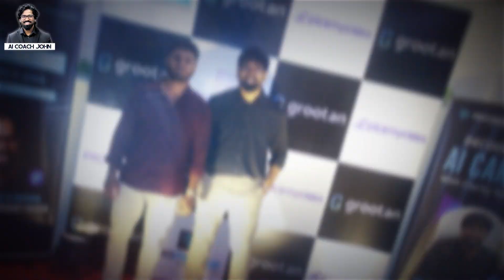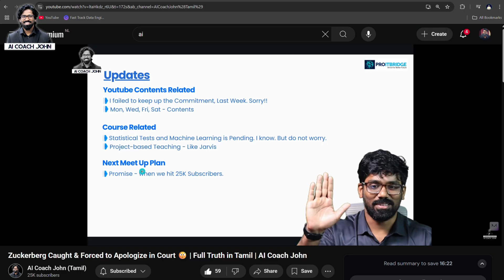Best Moments 🔥 from Our Last Networking Event – Get Ready for the Next | AI Coach John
Firstly, apologies for the audio quality in this video 🙏. Since this was our very first attempt, we didn’t have a proper mic setup in place. But here’s the good news — from the next event onwards, we’re planning everything much better, with improved arrangements and experience for all of you.

This time, the event is going to be bigger and better compared to the last one 🚀. Of course, organizing at this level involves more cost and planning — but it’s all to give you a higher-quality learning and networking experience.

👉 If you’d like to meet me in person, make sure you register now before the seats are gone.
⚠️ Only 50 seats are available since the venue has limited capacity!

At the event, we’ll be discussing:
👉 Career opportunities and how to secure them
👉 How to grow in your field with clarity and direction
👉Your personal questions (Q&A session included)
👉 And of course, spending quality time together to network & learn

By the end of the session, you’ll walk out with more clarity, direction, and actionable steps for your growth.

👉 Date: 31-August-2025
👉 Location: Chennai(exact location will be confirmed in whatsapp)

Excited to meet you all. Let’s grow together! 💡

🚀 In this video, AI Coach John shares the best moments from our last AI Networking Event in Chennai, along with key career growth strategies, job opportunities, and community building tips.

✨ What you’ll learn from this video:

Real highlights from the AI & Data Science Networking Event in Chennai
How networking helps you land AI, ML & Data Science jobs in 2025
Why passion, consistency & problem-solving are key for success
Upcoming AI Networking Meetup in Chennai (August 31, 2025) – limited 50 seats
My personal journey as a YouTube content creator in Tamil & career mentor

⏱️ Timestamps
00:00 – Networking Events for Career Growth in Tamil
00:14 – AI Event Chennai: Best Moments & Success Stories
01:27 – Resilience in Career Networking & Challenges
01:40 – Commitment & Consistency for Networking Success
01:52 – Passion + Instinct = Networking Skills (Tamil)
02:29 – Next AI Networking Event + 25K Milestone
03:02 – YouTube Journey, Struggles & Growth
03:41 – Real Networking Stories & AI Community
04:32 – Networking = Career Growth & AI Jobs 2025

data science
ai tutorial
pandas tutorial
feature engineering
ai roadmap
data science 2025
ai 2025
ai coach john tutorials
ai in tamil for beginners
machine learning workflow
ml workflow explained
ml process tamil
how to do machine learning
machine learning for beginners tamil
ai and ml explained in tamil
ml steps and process
machine learning tutorial step by step
tamil machine learning tutorial
ai coach john machine learning